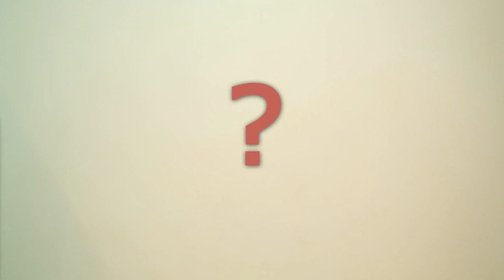TEDxKhartoum 2013 team: What TEDx means to YOU?!